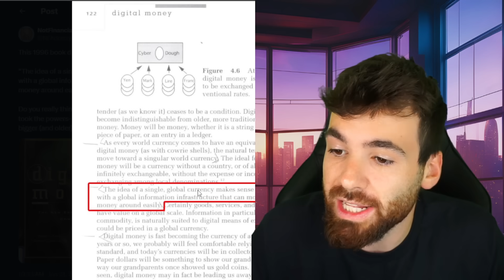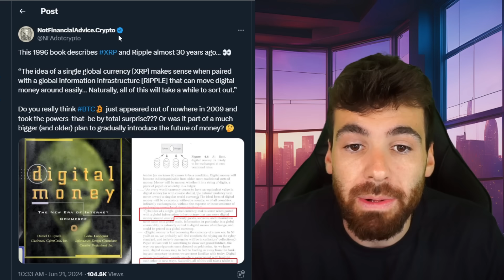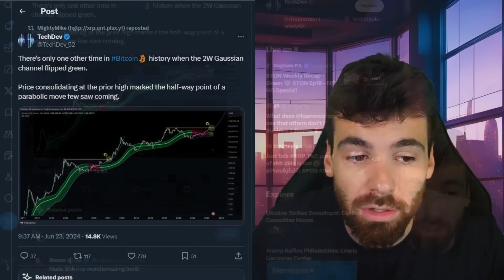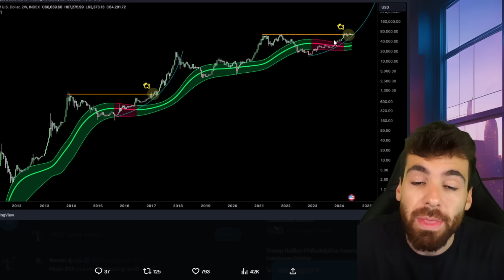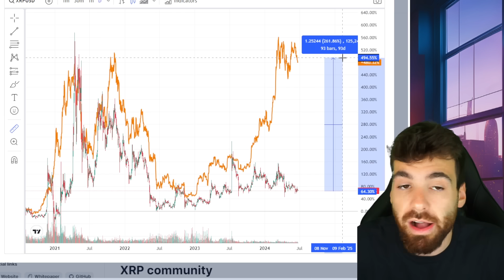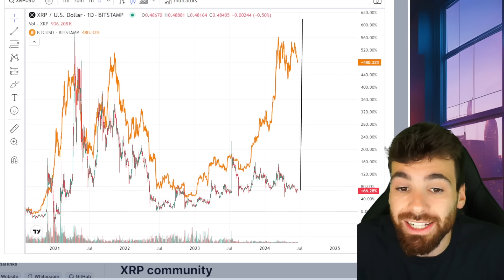The most important XRP chart you will ever see.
If you use code: "MICKLE1MO" you will get your first month completely free.

Merch!
micklemarkets.myspreadshop.com...

rDxBFHhgGKYKphFEtoyNvEmujC3ATGRqmN